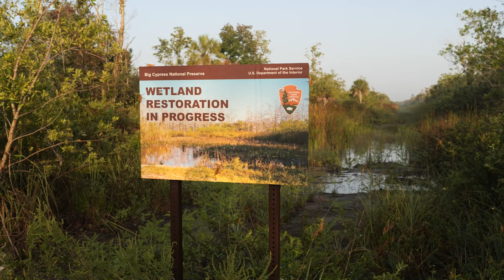River Management Case Study (GEOGRAPHY) - Anturus Elements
River Management Case Study on the Kissimmee River

Anturus Education make educational videos to bring the science and tech of the outdoors into homes and classrooms!